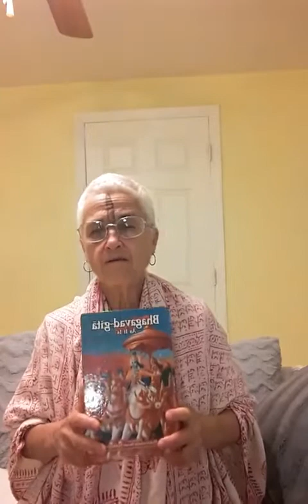Bhagavad gita as it is Chapter 2 Text 18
TEXT 18
antavanta ime dehā
nityasyoktāḥ śarīriṇaḥ
anāśino 'prameyasya
tasmād yudhyasva bhārata
SYNONYMS
antavantaḥ—perishable; ime—all these; dehāḥ—material bodies; nityasya—eternal in existence; uktāḥ—it is so said; sarīriṇaḥ—the embodied souls; anāśinaḥ—never to be destroyed; aprameyasya—immeasurable; tasmāt—therefore; yudhyasva—fight; bhārata—O descendant of Bharata.
TRANSLATION
Only the material body of the indestructible, immeasurable and eternal living entity is subject to destruction; therefore, fight, O descendant of Bharata.
PURPORT
The material body is perishable by nature. It may perish immediately, or it may do so after a hundred years. It is a question of time only. There is no chance of maintaining it indefinitely. But the spirit soul is so minute that it cannot even be seen by an enemy, to say nothing of being killed. As mentioned in the previous verse, it is so small that no one can have any idea how to measure its dimension. So from both viewpoints there is no cause of lamentation because the living entity can neither be killed as he is, nor can the material body, which cannot be saved for any length of time, be permanently protected. The minute particle of the whole spirit acquires this material body according to his work, and therefore observance of religious principles should be utilized. In the Vedānta-sūtras the living entity is qualified as light because he is part and parcel of the supreme light. As sunlight maintains the entire universe, so the light of the soul maintains this material body. As soon as the spirit soul is out of this material body, the body begins to decompose; therefore it is the spirit soul which maintains this body. The body itself is unimportant. Arjuna was advised to fight and sacrifice the material body for the cause of religion.